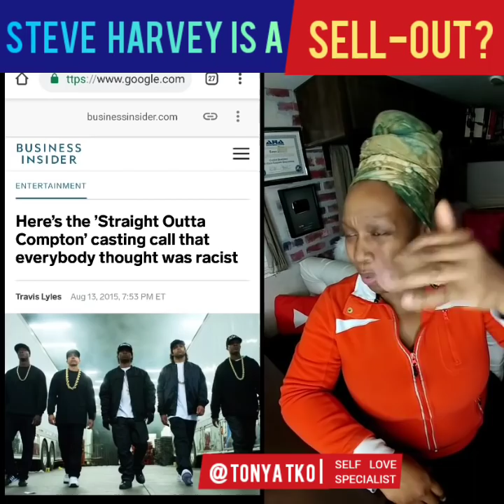Steve Harvey ADMITS He's a Sell-Out! During Monique Interview | @TonyaTko Reacts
During a sit-down interview with comedienne Monique - Steve Harvey admits he has no integrity.

Follow me everywhere!